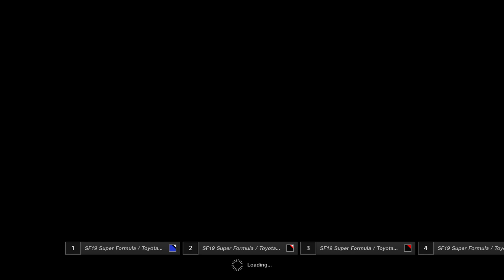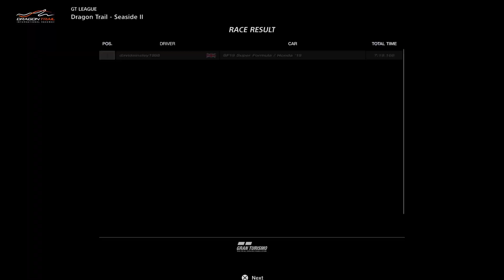Victory is Mine